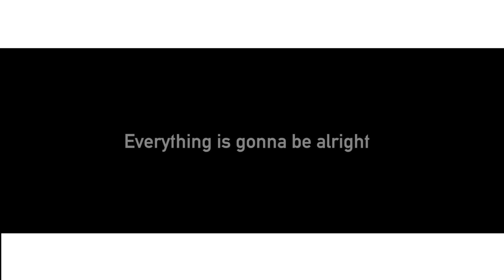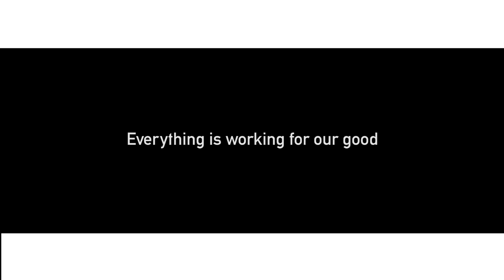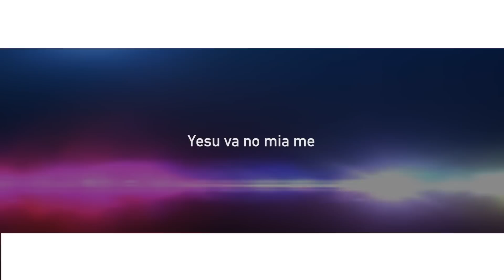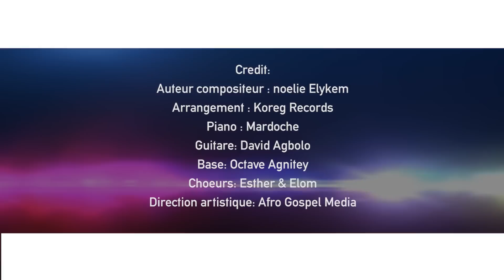More of Jesus (lyrics video)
Elykem Productions & Noelie Elykem
vous souhaite / wish you
Happy year / Bonne année
               2018
With a new single : More of Jesus

Lyrics:
Everything is gonna be alright
This year is gonna be better
We are not going down
We are going up
Everything is working for our good

It’s gonna be more of Jesus
More of Power
More of Glory
And victories to Win
Maybe more of trials
And more of fire
But everything is working for our good
( But everything is gonna be alright)

Yesu va no mia me
N’a do nuse mi
Be mia yi aWa la dji
Vonvô ma no eme
Na wo nko nti na ko
Le duko wo katan me
Le wo nko me
Nusianu ayi nyoe

Katu tu ava
Doyoyo ava
Mia fe dua anyo
Le nko me
Nusianu ayi nyoe

Credit:
Auteur compositeur : noelie Elykem
Arrangement : Koreg Records
Piano : Mardoche
Guitare: David Agbolo
Base: Octave Agnitey
Choeurs: Esther & Elom

Elykem Productions 2018